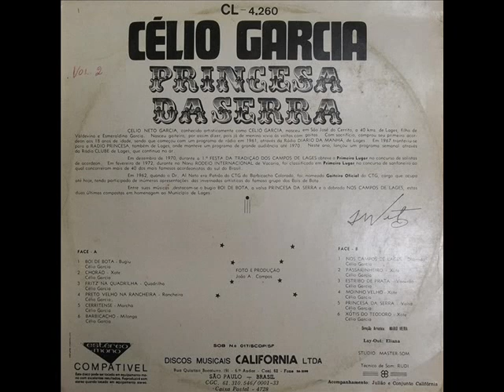07 Nos Campos De Lajes - Célio Garcia - Princesa Da Serra (1980)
Célio Garcia - Princesa Da Serra (1980)